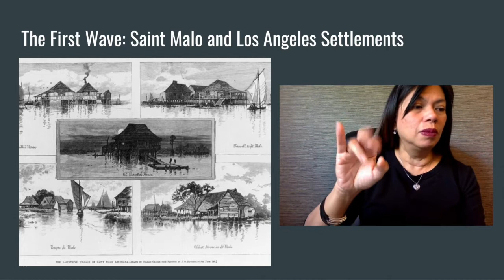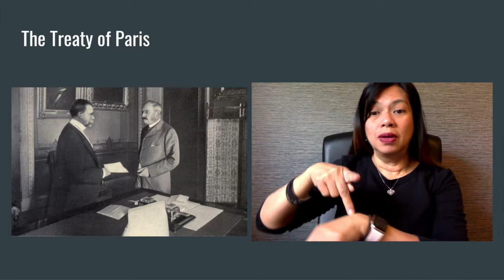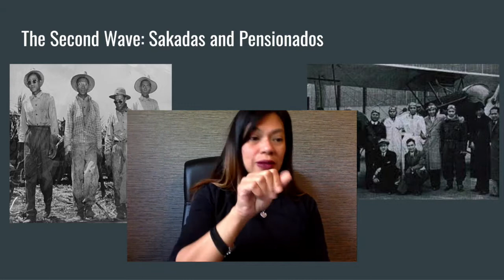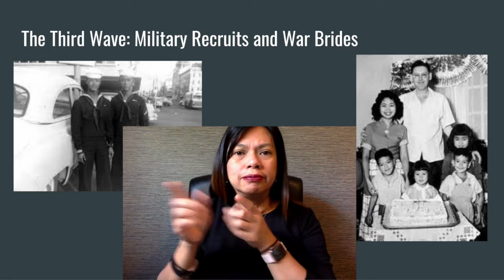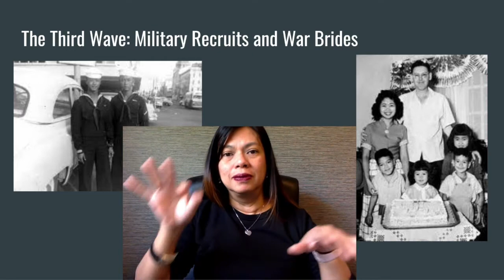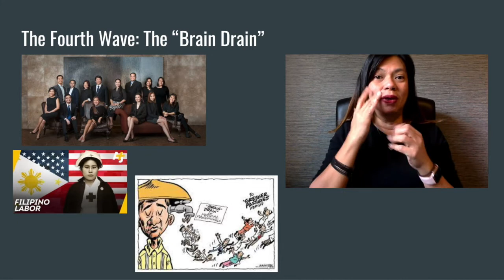Introduction of Filipinos history in the U.S.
Maria Tanya de Guzman, a member of our very own Bay Area Asian Deaf Association Board. The pivotal moments of courage, sacrifice, and triumphs of Filipino Americans since 1587 and how they paved the way for the current generation shaping the future today.

The transcript is available on BAADA's Facebook.
Transcript- in progress.